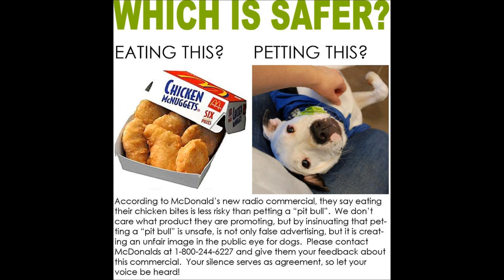McDonald's McBites Anti Pit Bull Radio Ad Corporate Response February 2012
McDonald's Chicken McBites Anti Pit Bull "Risky", Radio Ad Commercial Customer Service Automated Response - 2/3/12 Feel free to express your feelings at 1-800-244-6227 Link to copy of actual ad which was aired.

McDonald's Pulls "Pit Bull" Radio Spot After Dog Owners Complain
McDonald's apologizes for "insensitive" ad in Kansas City area.

Pit Bulls Against McDonald's: Two Other Pulled McDonald Ads

Hooked on chicken nuggets: Girl, 17, who has eaten nothing else since age TWO rushed to hospital after collapsing -